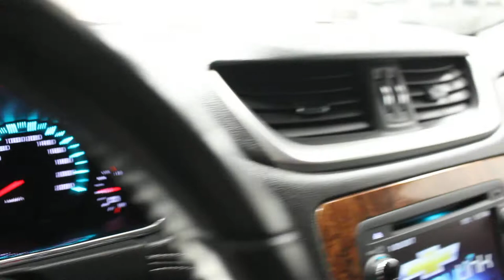2014 Chevrolet Traverse LT AWD